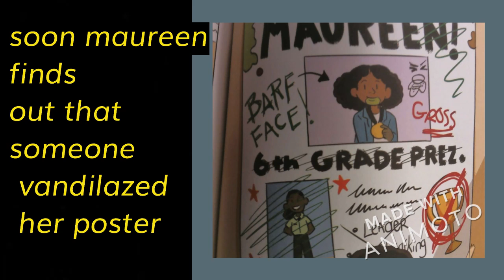realistic fiction Varian Johnnson Twins Marwa E and Jana S